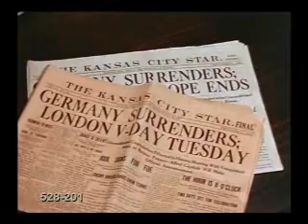The War Was In Color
Fan - produced music video for Carbon Leaf's new song honoring WWII veterans.